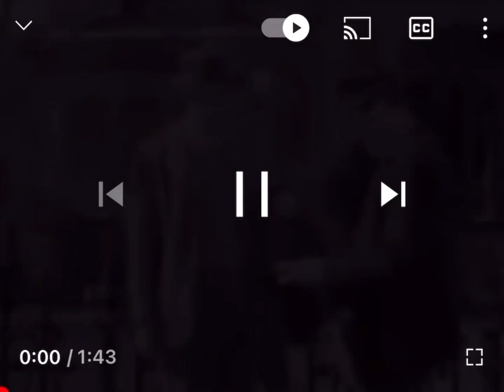Joe Biden meets Harvey the Rabbit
I think we found out who is actually running the country, it’s Harvey the Rabbit.